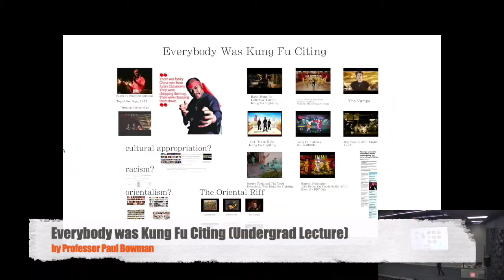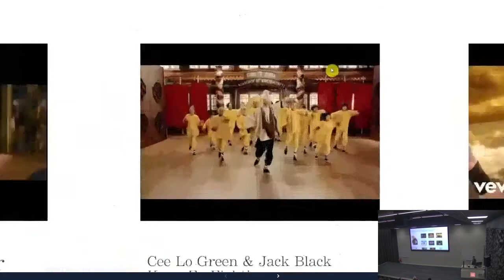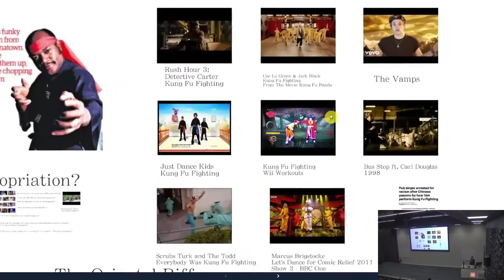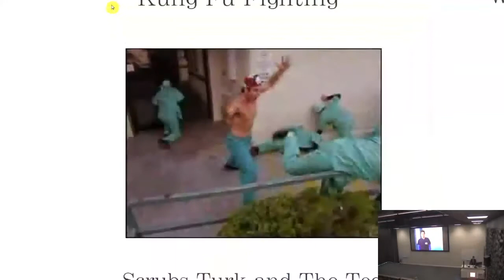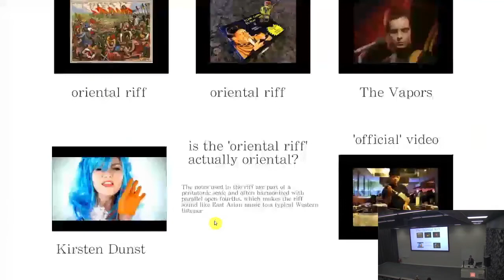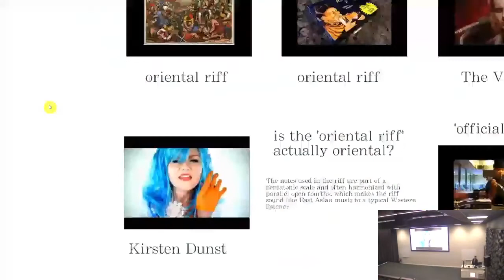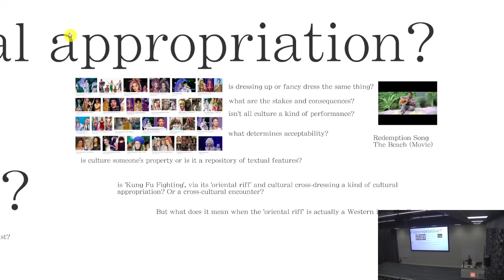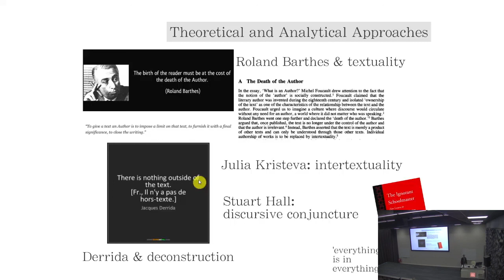Everybody was Kung Fu Citing. Lecture for Undergraduates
Everybody was Kung Fu Citing. Lecture for Undergraduates. Professor Paul Bowman, Cardiff University. Also available as an audio podcast on the Martial Arts Studies Podcast. Theme music, 'Eejeb', by Ronin E-Ville used with permission.